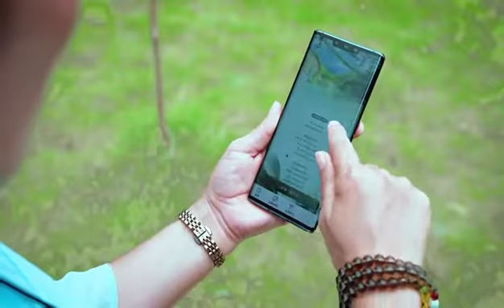中国移动信息化技术助力广西覃塘稻田“云认养、云守护”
“苗未落地，米先卖！”中国移动信息化技术助力广西覃塘稻田“云认养、云守护”乡村振兴移动先行